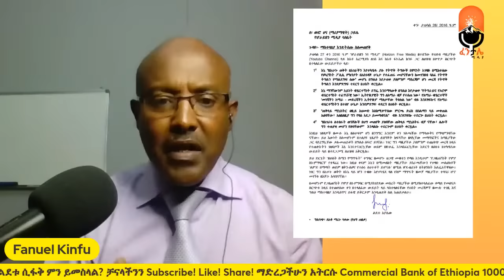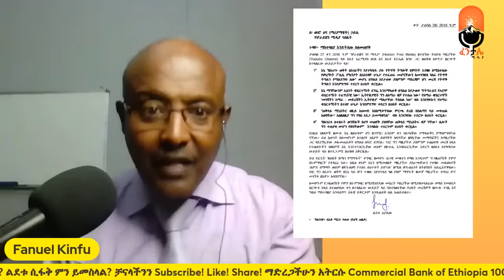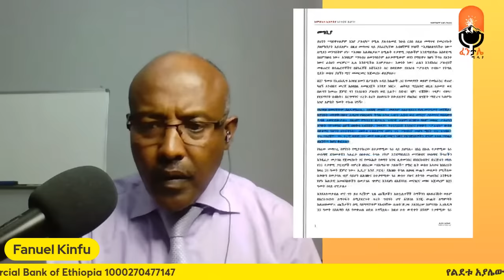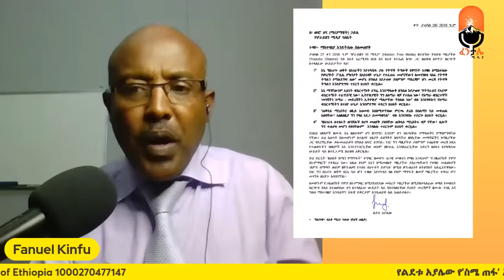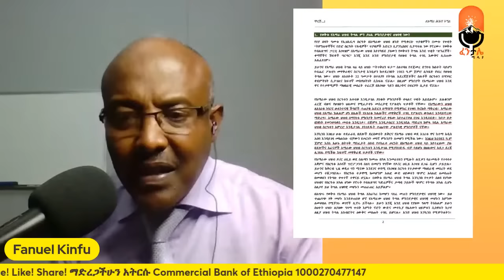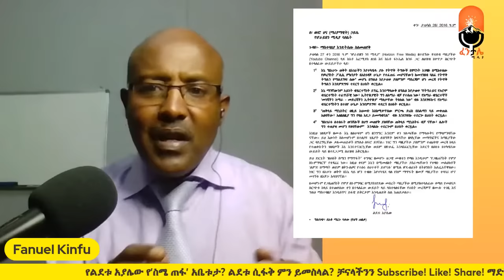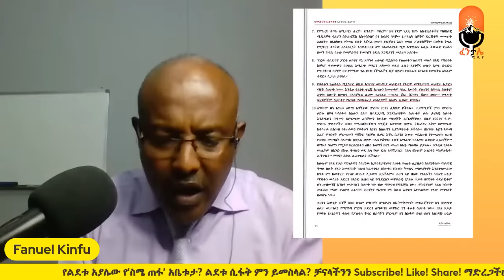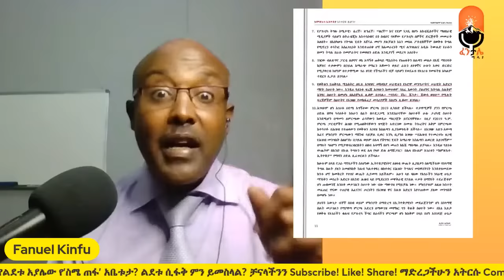የልደቱ አያሌው የ'ስሜ ጠፋ' አቤቱታ ሲፈተሽ|Lidetu Ayalew| Horizon free media|Fentale media| Addis cmpass media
ፈንታሌ ሚዲያን ሰብስክራይብ ያድርጉ።  በSupper Chat እና በSupper Sticker  ፈንታሌ ሚዲያ  ያግዙ ። ስለተከታተሉን እናመሰግናለን።

ማገዝ ለምትፈልጉ በዚህ ስልክ ያግኙን
ወይም ይህንን የባንክ አካውንት ይጠቀሙ
Fanuel Kinfu
Commercial Bank of Ethiopia
ለምታደርጉት ድጋፍና እገዛ በቅድሚያ እናመሰግናለን።

360 Azeb Mesfin | Jawar Mohammed on OLA | Tadele roba Wedding | Fano | Yonas EBS | Anchor Ethiopia | Mesay Mekonnen Today | OLA va PP Dareselam Ethio 360 Zare Min ale   | The Habesha News today | US Embassy Addis Ababa
Eritrea Ethiopia Ambassador Berhanu Tsegaye | Binalf Andualem
 Al Amoudi and Abiy ahmed   Zehabesha  Ethio News |  Doka Amharic Film |  360  | Awdamet Music | Ethiopia Holiday Music | EBS Saturday | Arsenal | Israel Gaza Diribwork Seifu Interview | Derebwerk Seifu
fano Mekdes Tsegaye
Ethio 360
kenensisa bekele
Andargachew tsige asmera
Teyiba Hassen
Eshetu Melese | Donkey Tube |
General Yilma Merdasa
Ejeta Gabisa
Adanech Abebe
Shakira Spain Court
Amleset Muche
Eyasu ethiopia Box
Solomon Bogale
sahlework zewede
Tekeze media
Lucy Kassa
dembia
Neway Megersa
Dr Deme Farview
Ireecha
Dere News
Donkey Tube Eshetu Dink Lijoch
Arsenal vs Manchester City Highlights
al Amoudi
Faith Aynekulu
adigrat
sisay agena
seyoum teshome
natnael mekonenn
Shimelis Abdisa
ambassador Sofia
halala kela
Mekelle
INSA
Bisrat Surafel
Anchor Media Mesfin Aman
teddy afro
Meskel Celebration
Hebron Beyene
Dawit Tsige
Amelest Muche Muchie
OSFNA
Getachew Gudina
Gabon
majete
Andargachew Tsige Anchor Media
Bezawit Mesfin
Finote Selam
Bure
Abiy Ahmed in Tigray
Zebiba Girma
Fidel Lounge
Dembecha
Temesgen Tiruneh
EOTC Synod
Yohannes Buyalew
TSFNA
Ethiopians in Boston
alula Solomon
lidetu ayalew
Daniel Kibret
injera
Melaku Belay Fendika
Dembecha
debre Tabor
Rofnan America Tour
ማህሌት አለምሸት
Mahlet Alemshet
Ethiopian Soccer Europe
Mesfin Aman
Aster Aweke
Tigray Synod Axum
Meskerem Abera
Mulualem Tadesse
Asab port
Meseret Mebrate on Lalibela
mehari Degefaw
Shimelis Abdisa
Eritrea Festival
serekebirhan
Abrham belay
Aba Zeradawit
Ethiopians in USA
Adhanom Tedros
Abrham Gebremedhin
Kibebew Geda Comedian Wife
Wolkait'
I am fano
Abune Abrham
Ethiopia Federal Police
Abenet Geberemeskel
Alamudi
Teddy afro
Zare Min Ale Ethio 360
Abel Birhanu
Julie Mebrahtu
Jule Mebratu
Birhanu Jula
Zehabesha
Feta Daily
Nisrochu
Tesfahun Gebeze
Teyeba Hassen
ደሳለኝ በላቸው  Desalegn Belachew
Fana bC
Selamawit
Merhabete
Sodere Movie
Mamo Meheretu
Anchor Mesay mekonnen today
Abenet Gebremeskel
Tsadkan Gebretensae
Abel Berhanu Birhanu
Tsedenya Gebremarkos
Alem gebrewahid
ethio Zemene kassie
Agegnehu teshager
LIj Michael
Getachew reda
Gedu andargachew
Ethiopia Muslim
Isias Afeworki Interview with Sputnic
Eden Gebresilase
Ukrain
jaal Marro
tadese worde
Sofia
eleni gebremedhin
Doka
Demeke Mekonnen
aba serekebirhan
Kobi
FANO
Tsadkan gebretensae
Keria Ibrahim
ESAT
Mahder assefa doka Film
Ephrem Tamiru
Sawa Eritrea
Fana bc
eden gebresilase
abbay tv
ETV
Challa Bultum
Andualem Gosa
Ewedishalew Addis
yaya ze lideta
OBN
ambachew mekonnen
Temesgen Tiruneh
አረጋ ከበደ  Arega kebede
OMN
OBS
Abune sawiros
Tigray Synod
Tsefaye Sima Hahu weyem Pe Pu
emebet woldegebriel
Selam tesfaye
Mesay Mekonenn
Monjorino
Mesay mekonnen
ambassador wondimu
Kassahun Misganew
Belayneh Kinde
demeke mekonnen
haile silase
Anchor Media
Abebaw Desta
Biniam Girmay Eritrea
asab port
Natnael Tesfatsion
Merhawi Kudus
 Amanuel Ghebreigzabhier
Nestanet workneh
dr Yohannes Ayalew
Abune mAtias
teff
Yohannes Buayalew
Yonathan Bit
Nadia Kassa
Bekele Gerba
Fikru Regasa
Lij Yared
Adanech Abebe
getachew reda
Gedu andargachew
Mekane Eyesus
Mekdes Tsegaye
ABC amhara brodcasting
andargachew Tsige
Meskel Holiday
BGI Ethiopia
Dr Eleni
Tsadkan Geberetnsae
Eritera Irob Erob
Meles Alem
Bewketu seyoum
swift
Gebisa Ejeta
Aster aweke
Yilma Merdasa Airforce
Bale Mountains
JAwar Mohammed
Sema tirnuneh
Somali Mustefa Mohammed interview
Amhara Association in Bay Area San Jose
Marcos Samuelsson Maya Haile
Model Gelila Movie
Abune Lukas
አቡነ ሉቃስ
Temesgen Tirune
henok Alemayehu
Eyasu wossen box
Birtukan Mideksa
Teshome Toga